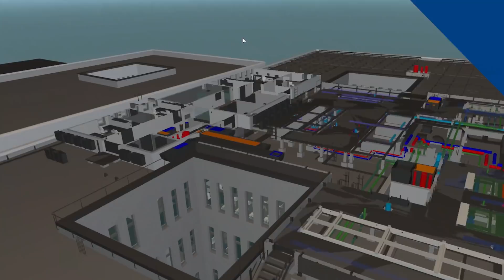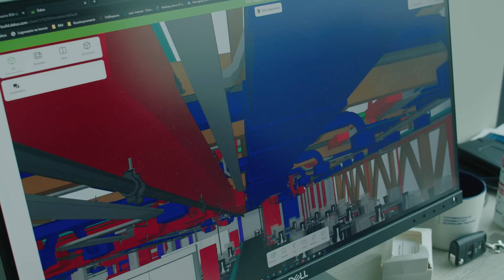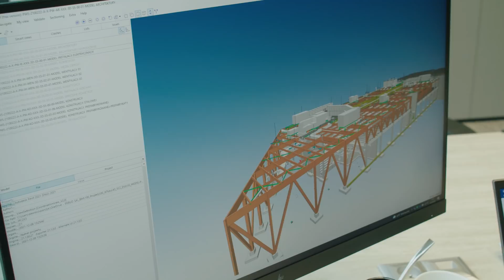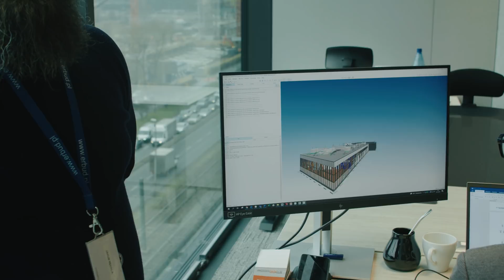5 RZECZY O... BIM! Czym jest ta technologia i czy się opłaca? [PL, DE, ENG]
Rozpoczynamy nowy cykl "5 RZECZY O..." czyli szybki przegląd tego, co musicie wiedzieć na konkretny temat w branży budowlanej. Na początek rozwiewamy wątpliwości, czym tak naprawdę jest BIM, weryfikujemy jego skuteczność i przypominamy jego największe zalety! Po świecie technologii BIM oprowadzi Was Kuba Pękala! Zaczynamy!